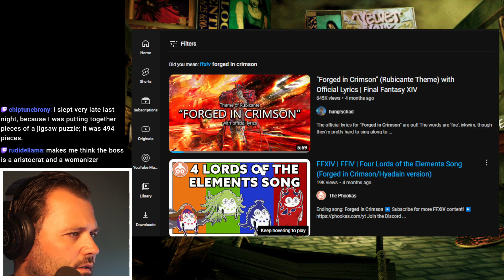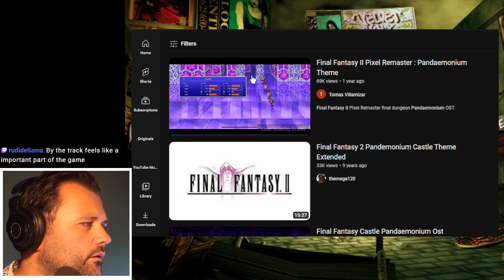Top 20 "Arranged VGM" Countdown list - Chosen by Discord, Reacted by Musician Mat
0:00 - intro - Suikoden III (2002) - Kaze no Zawameki (2002) - Journey - Composed by Keiko Fukami, Masahiko Kimura/ Arrange by Jiro Okada - Rudi
5:22 - The King of Fighters '96 - Arashi no Saxophone 2 - Composed & Arranged by SNK Sound Team - longbow
8:31 - Star Ocean: The Second Story (1998) - Theme of Rena - Composer and Arranger: Motoi Sakuraba - PS1/PSP - ChiptuneBrony
12:49 - FFXIV - Forged In Crimson - Composed by Nobuo Uematsu, Arranged by Kenichi Maeyamada - Xemnas
16:31 - Halo 2 - Halo Theme Mjolnir Mix - Martin O'Donnel, Michael Salvatori (feat Steve Vai) - kris
22:00 - Xmen vs Street Fighter (Arcade 1996) - Ryu Theme - claudio

24:20 -  Xenogears (1998) - Creid (1998) - Dajil - Composed and arranged by Yasunori Mitsuda - Rudi
28:20 - Super Smash Bros Brawl - Stickerbrush Symphony - Composed by David Wise, Arranged by Michiko Naruke - longbow
33:30 - Re:Birth: Seiken Densetsu (2011) - Rising Sun (Theme from Adventures/Sword/Children/Dawn of Mana) - Composer and Arranger: Kenji Ito - GB/GBA/DS/PS2/PSP/iOS - Chiptune Brony
36:02 - Crypt of the Necrodancer - Fungal Funk - Danny Baranowsky, remix by OverClocked ReMix (couldn't find an actual name) - kris
39:36 - Final Fantasy 2 Pixel Remaster (2021) - Pandemonium - Composed by Nobuo Uematsu / Arranged by  Masaya Tsunemoto - claudio

43:04 -  Shadow Hearts Covenant (2004) - near death experience (2005) - The 3Karma - Cogito, ergo sum - Composed and arranged by Yoshitaka Hirota, Yasunori Mitsuda and Kenji Ito - Rudi
48:53 - Final Fantasy XIV - Weight of the World (Prelude) - Composed & Arranged by Keiichi Okabe
53:24 - Valkyrie Profile: Arrange Album (1999) - Requiem of a Predicament - Composer and Arranger: Motoi Sakuraba - PS1/PSP/iOS - ChiptuneBrony
58:03 - Sonic Generations - Chemical Plant Zone (Modern) - Masato Nakamura, remix by Jun Senoue - kris
1:02:00 - Mario Kart 8 (Wii U 2014) - Big Blue - Composed by     Naota Ishida / Arranged by Kenta Nagata - claudio
1:05:32 -   Suikoden II (1998) - Suikogaiden Vol. 1: Swordsman of Harmonia (2000) - Gothic Neclord - Composed and arranged by Miki Higashino - Rudi
1:08:28 - Celeste - Mirror Temple (Mirror Magic Mix) - Composed by Lena Raine, Arranged by 2Mello - longbow
1:13:00 - Clock Tower (PS1 Remake) (1997) - Death in the Elevator - Composer: Koji Niikura; Arranger: Kaori Takazoe - SNES/PS1/WonderSwan/PC/PS3/PSP/PSVita/Wii/Wii U - ChiptuneBrony
1:16:27 - Katamari Forever - Katamari on the Wings - Yū Miyake, rearranged by Yoshihito Yano